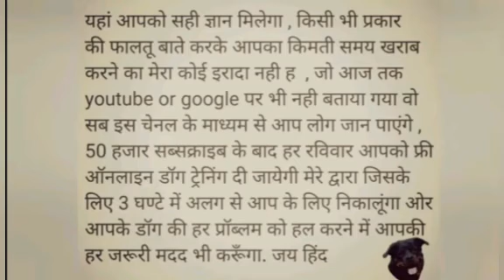dog potty khata h kya kre , dog eat his own potty कुत्ता पॉटी खाता है क्या करे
कुत्ता टट्टी खाता ह क्या करे